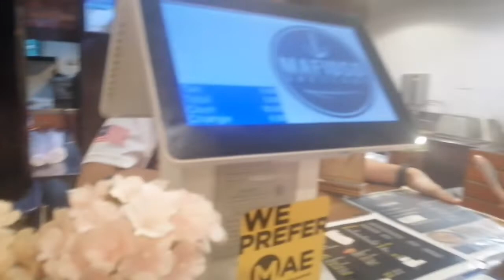Pick and Mix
It's all about us